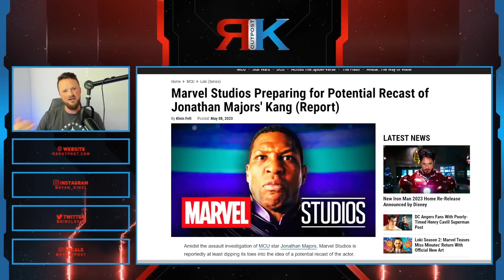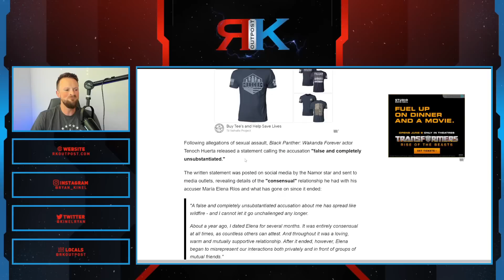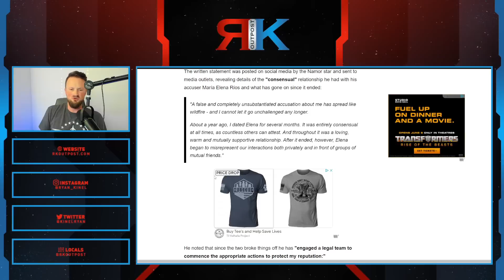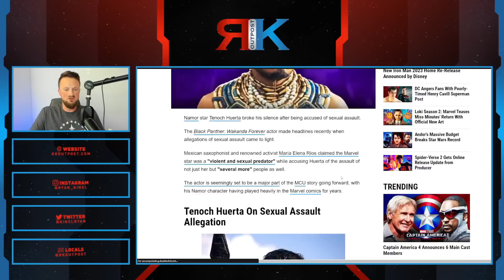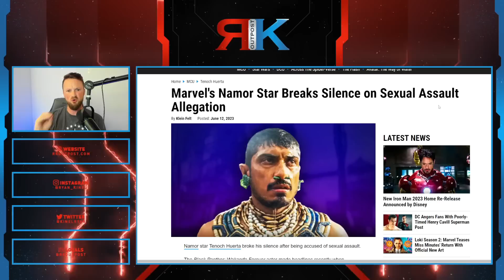More CHAOS At Marvel For Disney | Black Panther Star Tenoch Huerta DENIES Disgusting Allegations!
For a limited time, check out the RK Outpost Plush from Makeship

A HUGE thank you to the following Patrons!:
Master Level:

Knight Level:

Mike Jackson -
Saberian Dream –
Rushin Bob -
Padawan Level:
Optimus Prune -
R R -